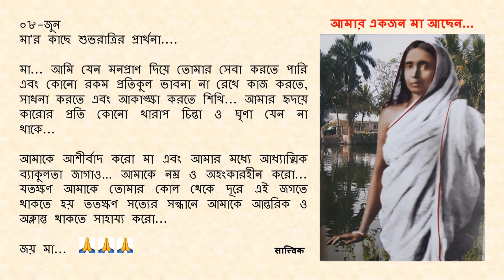০৮-জুন - মা'র কাছে শুভ রাত্রির প্রার্থনা....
০৮-জুন

মা... আমি যেন মনপ্রাণ দিয়ে তোমার সেবা করতে পারি এবং কোনো রকম প্রতিকুল ভাবনা না রেখে কাজ করতে, সাধনা করতে এবং আকাঙ্ক্ষা করতে শিখি ... আমার হৃদয়ে কারোর প্রতি কোনো খারাপ চিন্তা ও ঘৃণা যেন না থাকে...

আমাকে আশীর্বাদ করো মা এবং আমার মধ্যে আধ্যাত্মিক ব্যাকুলতা জাগাও … আমাকে নম্র ও অহংকারহীন করো ... যতক্ষণ আমাকে তোমার কোল থেকে দূরে এই জগতে থাকতে হয় ততক্ষণ সত্যের সন্ধানে আমাকে আন্তরিক ও অক্লান্ত থাকতে সাহায্য করো

জয় মা...🙏🙏🙏